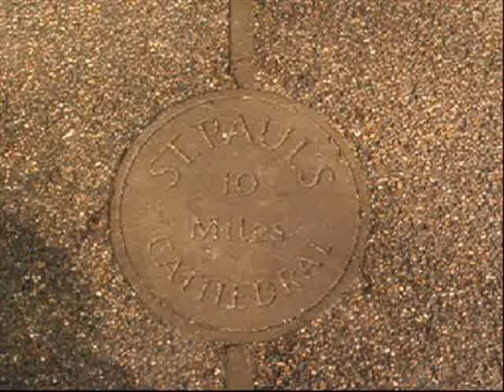a walk in Richmond Park - London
Are the snowdrops and bird call signaling spring?